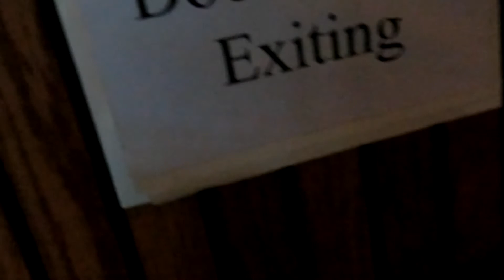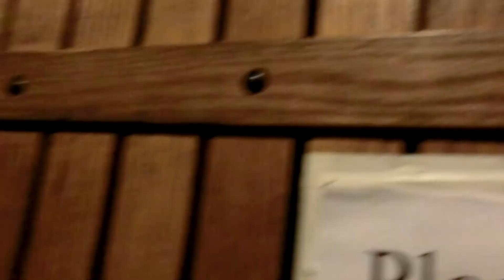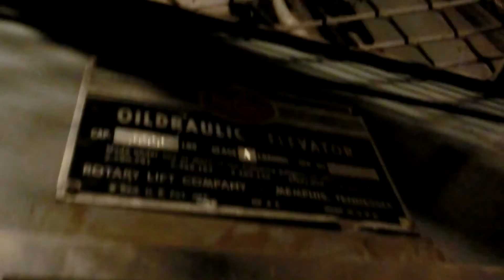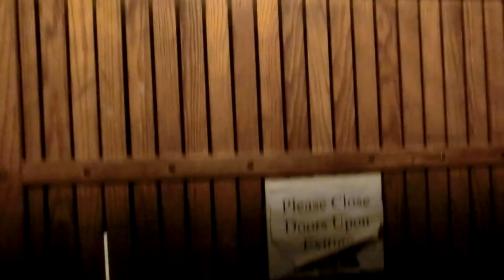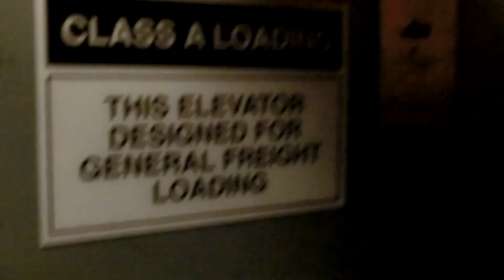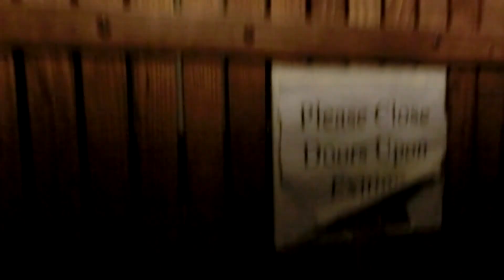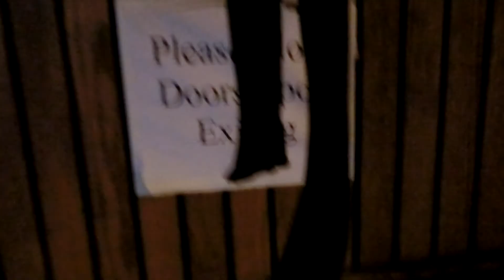Vintage Original Rotary Oildraulic Freight Elevator @UC Davis Hoagland Hall, CA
Vintage Freight Elevator